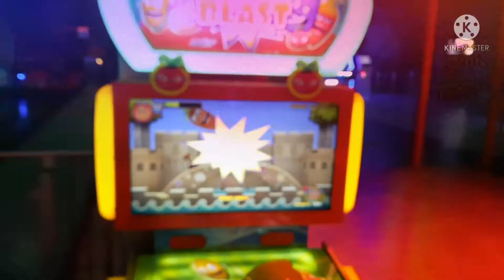Amazing JoyLand Park in Rawalpindi | JoyLand Park Family Vlog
slides in park city, slides in park, slides in  joy Land Rover discovery